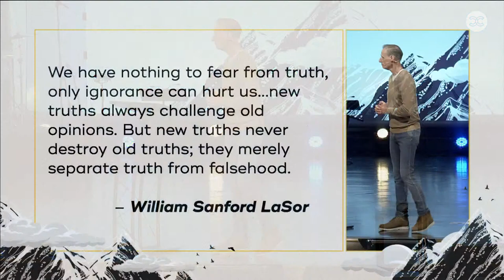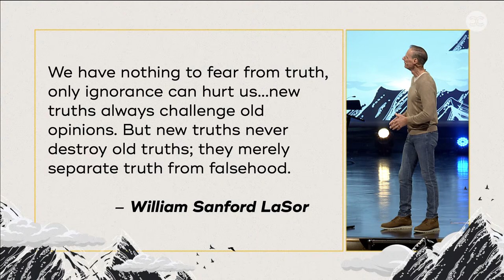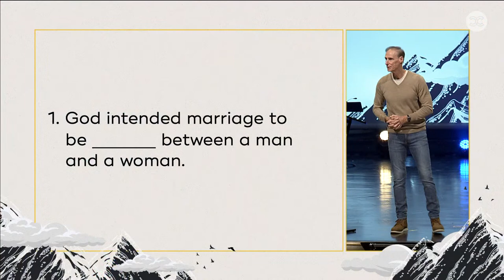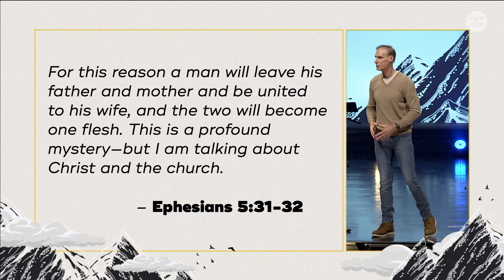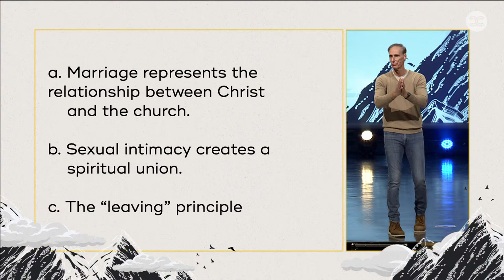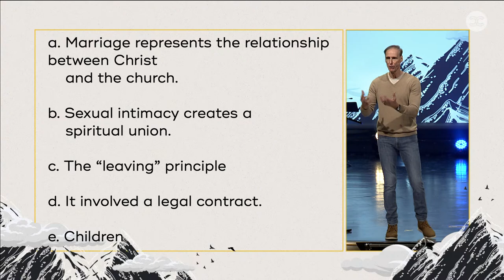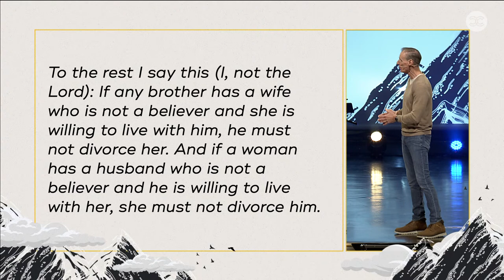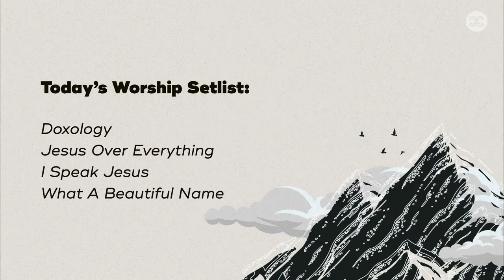A Biblical Look At Divorce & Remarriage - Jeff Wheeler - January 8, 2023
In this week's sermon, Pastor Jeff started a two-week conversation about marriage and divorce. Throughout this message, Pastor Jeff lays out the 4 typical views Christians have on marriage and divorce and breaks them down from each perspective's biblical backing. Join us next week as we continue to the conversation and elaborate on what we think God is saying about this tough topic.